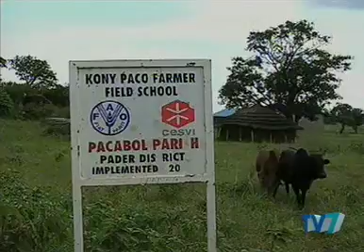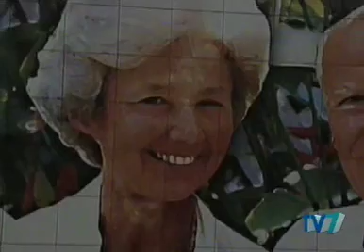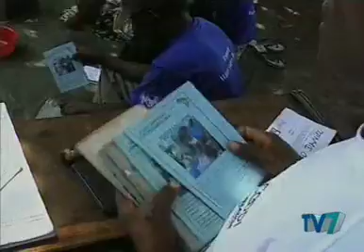Tv7 - Trekking Uganda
Trekking Uganda - Speciale di Enzo Nucci andato in onda venerdì 18 su rai1. Trekking Uganda, progetto finanziato da fondazioni4africa e realizzato da alcune ong italiane tra cui Cesvi, vuole portare le persone a scoprire questo stupendo paese ed avvicinarsi a questo lontano territorio con discrezione, con rispetto e spirito solidale, non per impartire lezioni o imporre modelli, ma per conoscerlo meglio e capire di più.